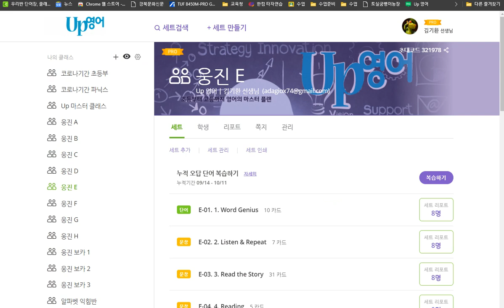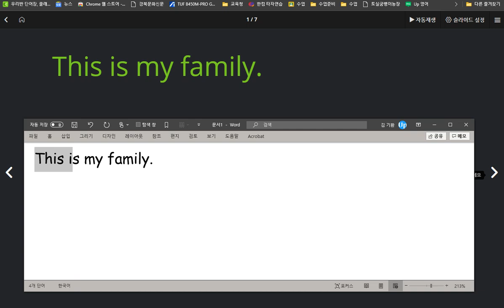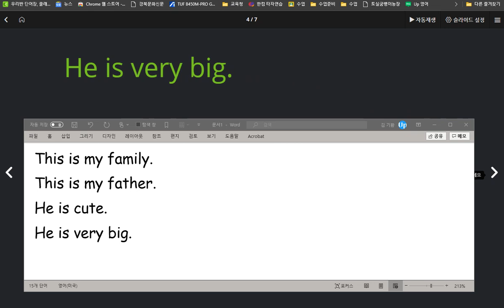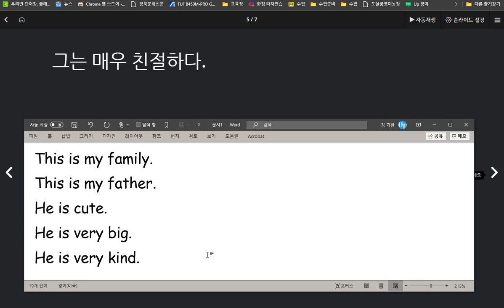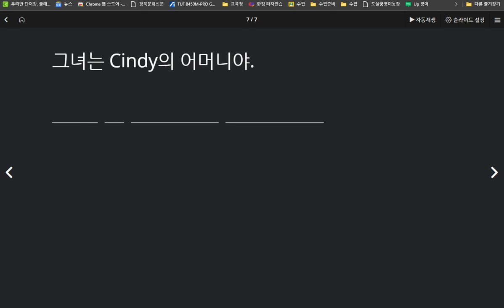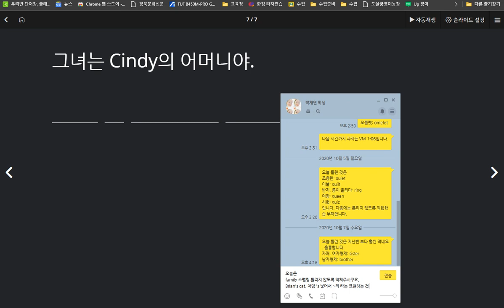박채연 2020 10 12 소개하는 표현과 누가 어떻다고 말하는 표현 그리고 소유를 나타내는 문장을 배웠습니다 전반적인 성취도는 높았습니다